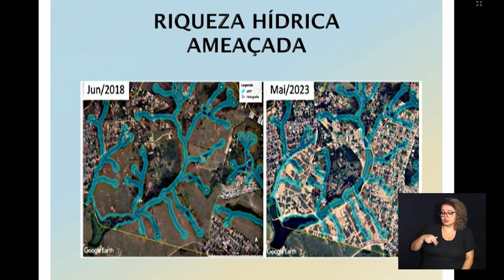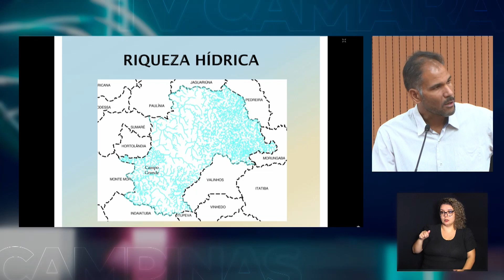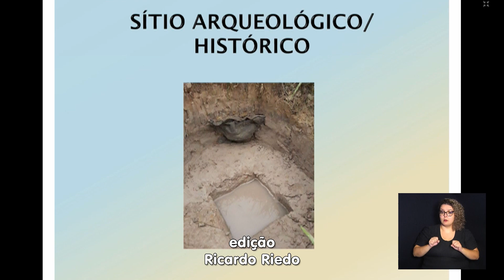CÂMARA NOTÍCIA - 1ª PARTE QUESTÕES AMBIENTE CAMPO GDE 2024 10-04-2024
Na primeira parte da reunião ordinária de número dezoito a vereadora Guida Calixto utilizou esse espaço  para promover um debate sobre as questões ambientais do Distrito do Campo Grande